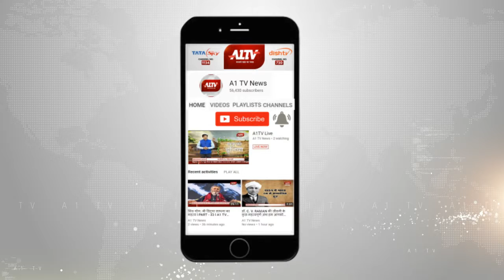जयपुर के रजतपथ स्थित यामाहा शोरूम के सर्विस सेंटर में भीषण आग